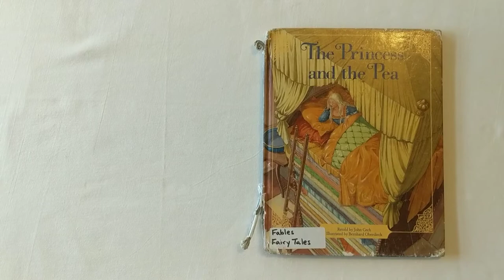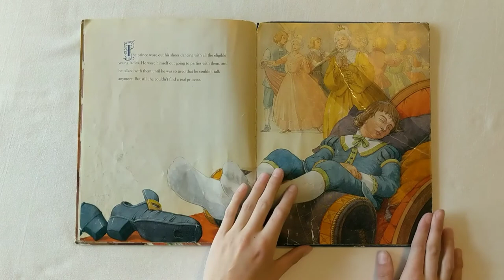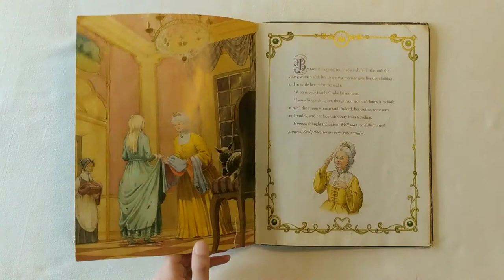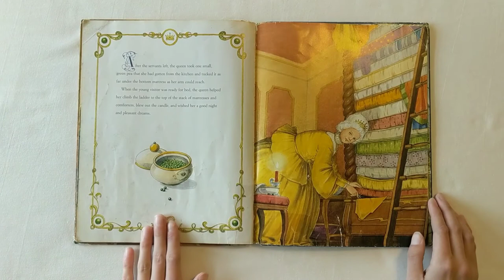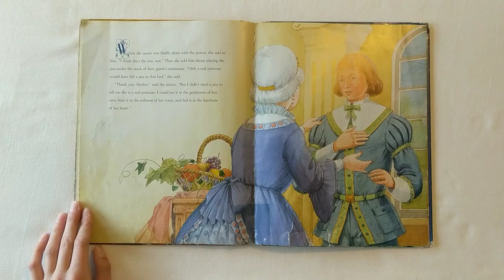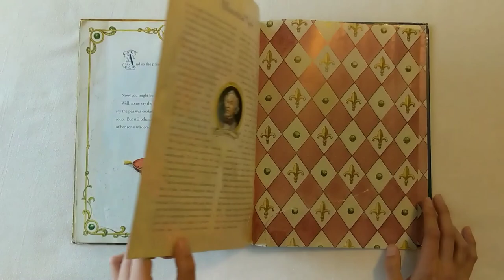Story Time: The Princess and the Pea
Join Paris the Preschool Teacher for story time! Perfect for preschoolers, kindergartners, or patrons of the classics at any age.

Today's story is "The Princess and the Pea" retold by John Cech and illustrated by Bernhard Oberdieck.